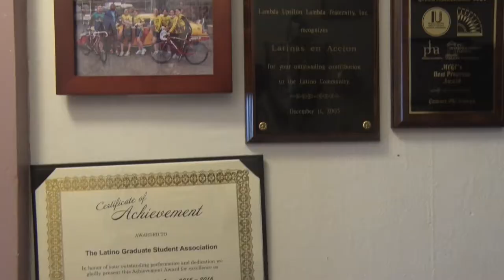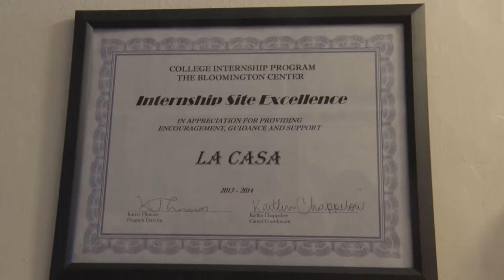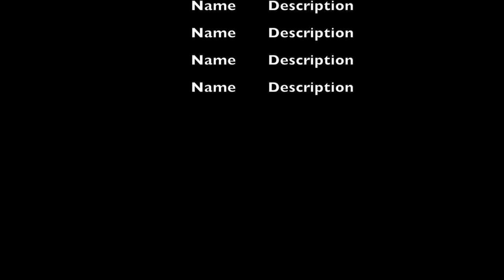IU La Casa Cultural Center -- HSJI Documentary Film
Indiana Universities High School Journalism Institute Documentary Film Class.
Producers:
Jocelyn Camacho -- ITW David Speer Academy
Carol Hernandez -- ITW David Speer Academy